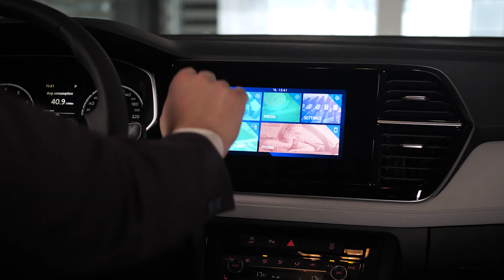ВСТРЕЧАЙТЕ В АВИЛОН! JETTA VA-3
Неприхотливый бюджетный седан B-класса с экономичным двигателем, который отлично подойдет и для личного использования и для коммерческих целей. Познакомьтесь лично в дилерском центре АВИЛОН. Ждем Вас!

Таймкоды:
00:05 – экстерьер JETTA VA-3
00:30 – одна платформа: VW Polo, Skoda Rapid и JETTA VA-3
00:45 – двигатель JETTA VA-3
01:00 – интерьер JETTA VA-3